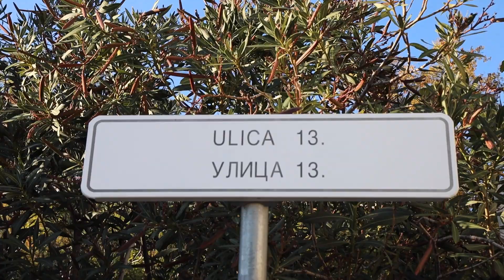Predstavnici Koalicije "Prava stvar, Zajedno Bar" obišli mjesnu zajednicu Šušanj